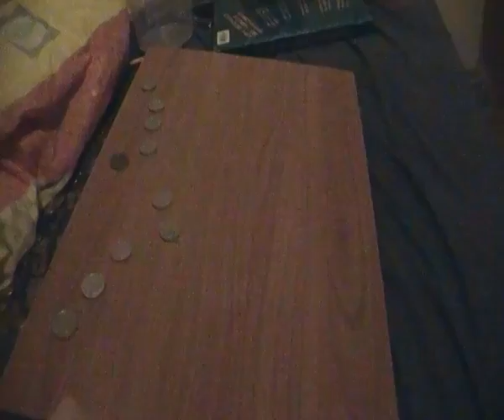Coinz race 32